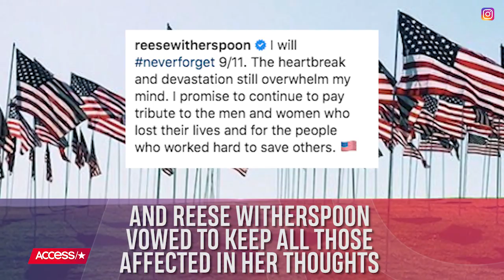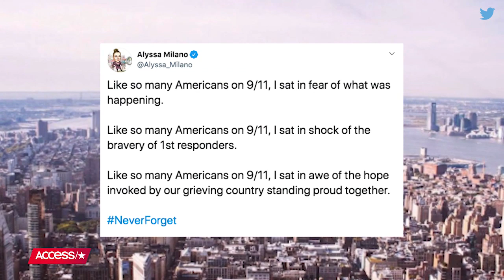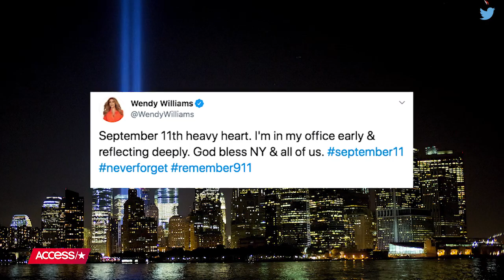Reese Witherspoon, Mark Wahlberg And More Honor 9/11 Victims With Powerful Tributes: 'Never Forget'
Stars took to social media with somber reflection on the 18th anniversary of the Sept. 11, 2001 terror attack that claimed nearly 3,000 American lives. From Arnold Schwarzenegger sharing photos of himself visiting first responders at Ground Zero to Katie Couric recalling being live on the "TODAY" show when the first World Trade Center tower was struck, celebrities paid tribute to the victims with messages of love and support. Many others, including Mark Wahlberg and Wendy Williams, also posted photos of the Tribute in Light art installation to commemorate where the Twin Towers once stood.